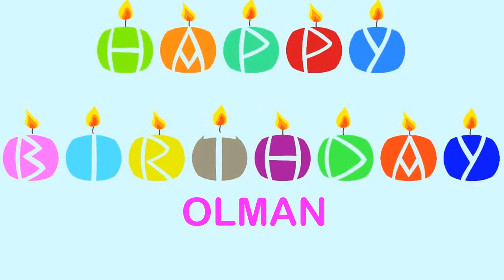Olman Wishes & Mensajes - Happy Birthday